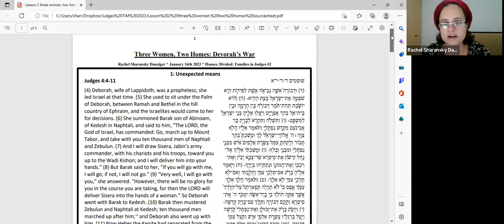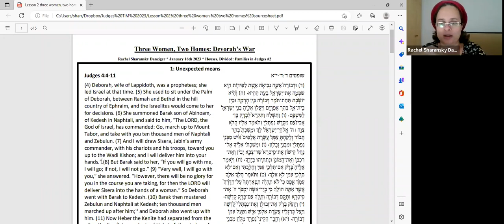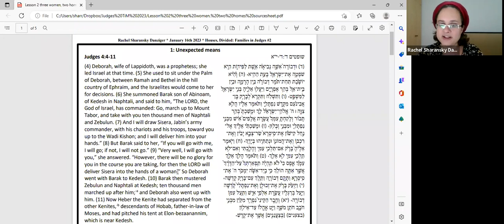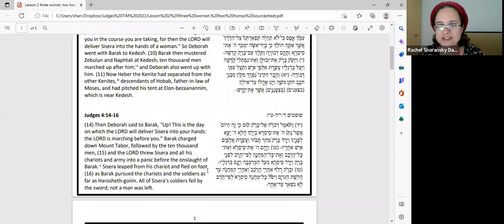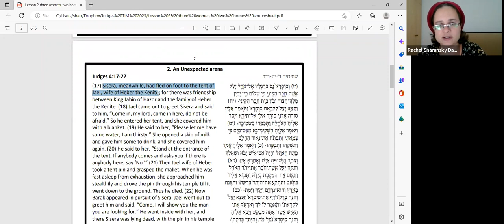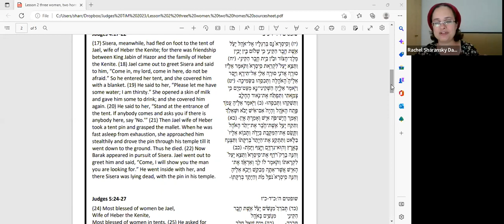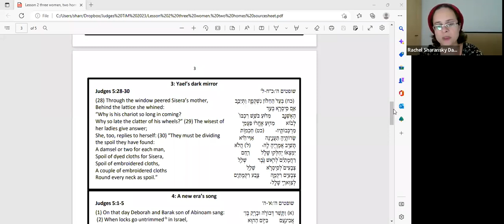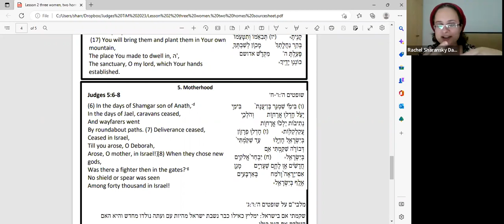Houses, Divided: Families in Judges (Part 2) || Rachel Sharansky Danziger